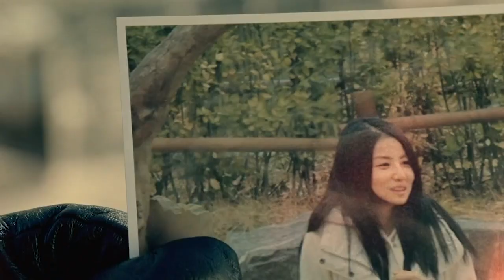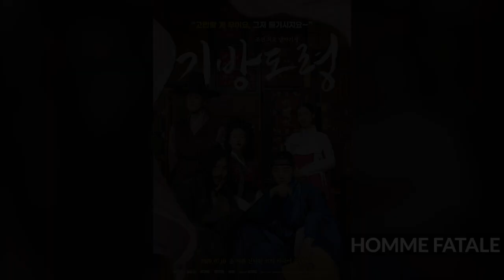TOP 10 K-POP IDOL TURNED ACTORS | EONTALK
Sign up for ExpressVPN and access more Korean movies!

These are some of my favorites, based on K-MOVIES (not K-dramas)
Who's your favorite Korean idol-turned actor??

Watch K-movies and the best Korean blockbusters on tvN Movies!